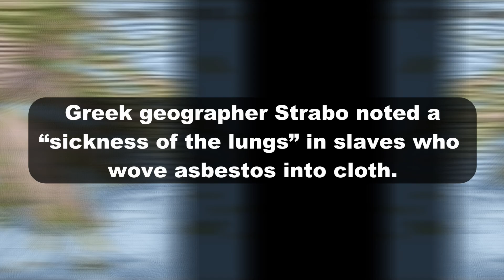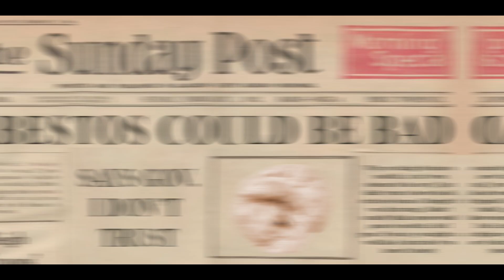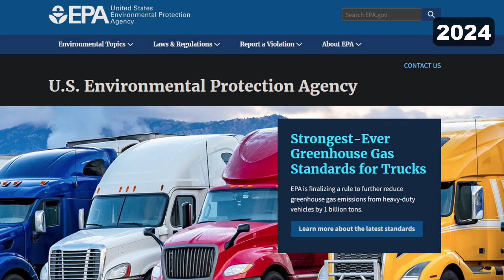Deadly Fibers: The Asbestos Story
Asbestos is almost universally known today to be extremely toxic, and in fact many countries have completely banned its use, but why exactly did it take the US so long to fully ban it?